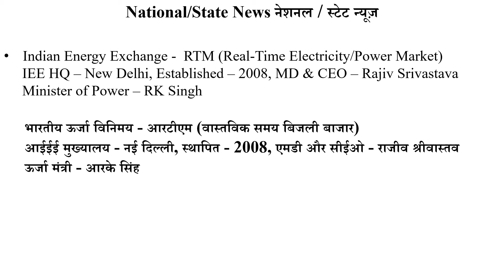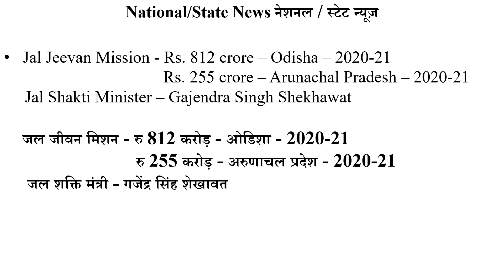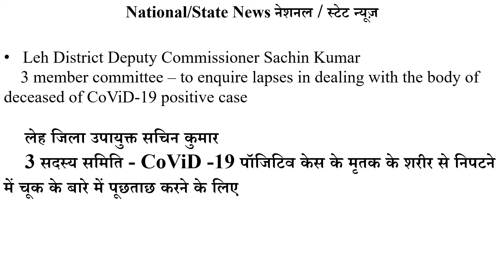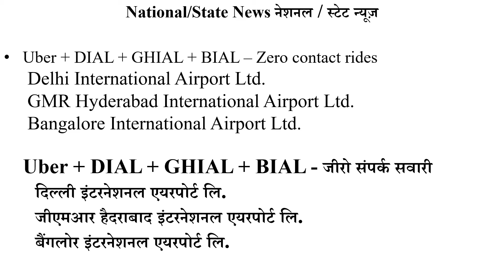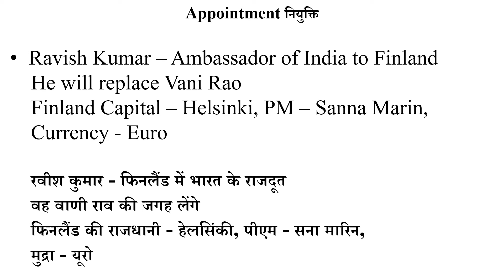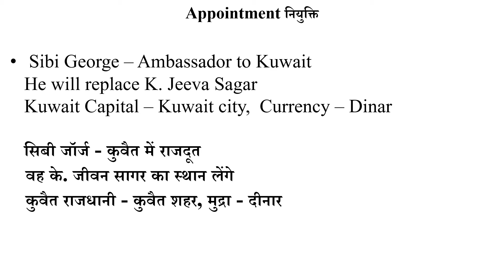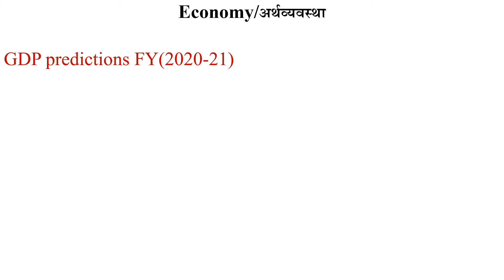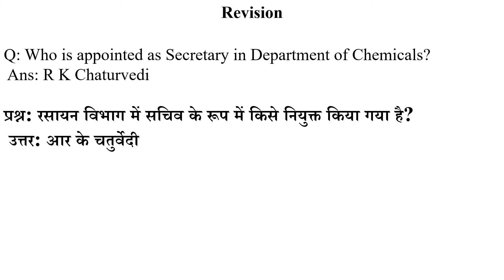4th June जून Current affairs करेंट अफेयर्स IBPS SBI SSC RAILWAY NTPC RBI DRDO SEBI PPSC PSPCL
daily current affairs by shiva study point,
daily current affairs aim with vishvash,
daily current affairs knowledge,
daily current affairs crack with ,
daily current affairs channel in hindi,
daily current affairs gk tricks,
daily current affairs Punjab ,
daily current affairs exam,
daily current affairs Vishvash goyal,
daily current affairs vishvash sir
current affairs by shiva study point,
Current affairs by Shiva study point khamanon